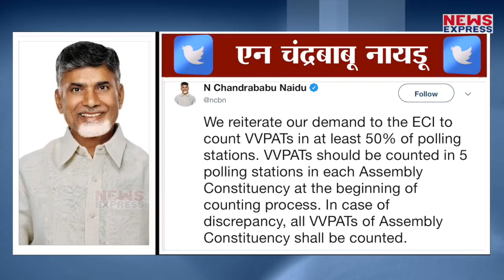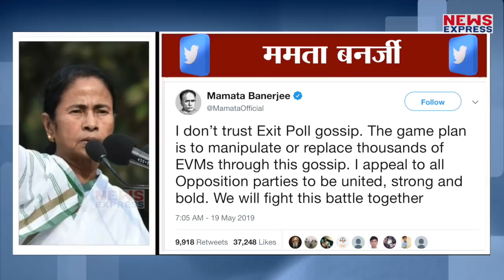प्रियंका गांधी- ये ही समय है हिम्मत दिखाने की और बीजेपी से लड़ने की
एग्जिट पोल को लेकर सियासी तूफान आया हुआ है…और इसको लेकर सभी राजनीतिक पार्टियां टेंशन में है…जिनके पक्ष में आया है वो तो खुश है…लेकिन जिनके पक्ष में फैसला नहीं आया है वो काफी दुखी और निराश है….

Amin Ahamad…
Krishan kant